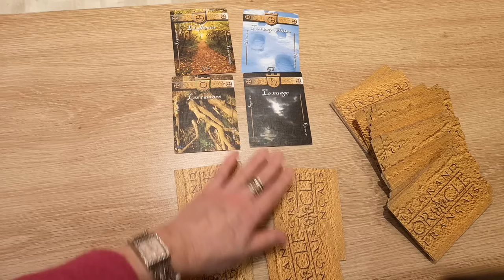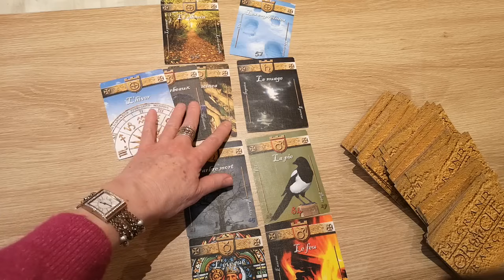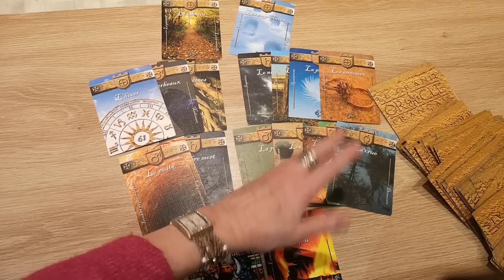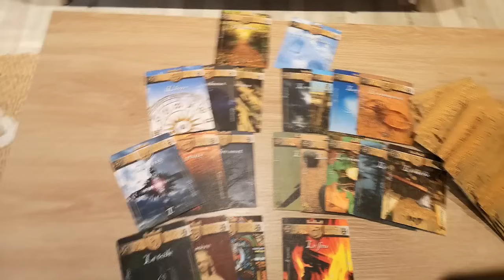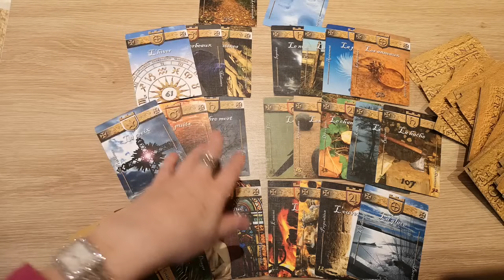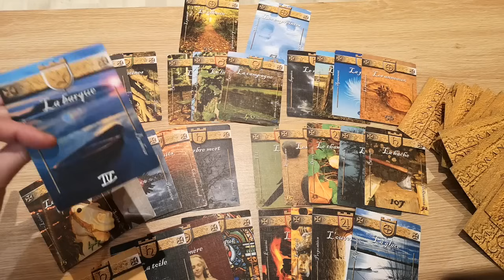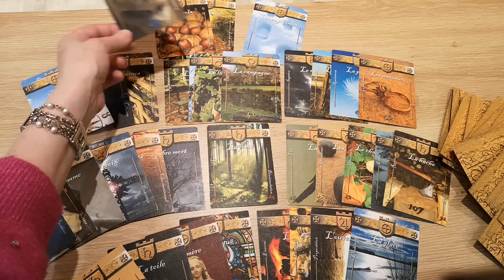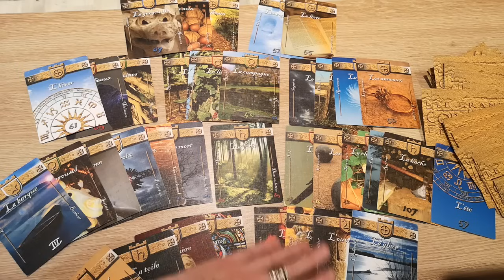Tirage Quel est l'état d'esprit du prince William ?